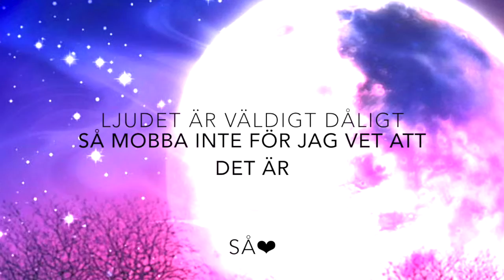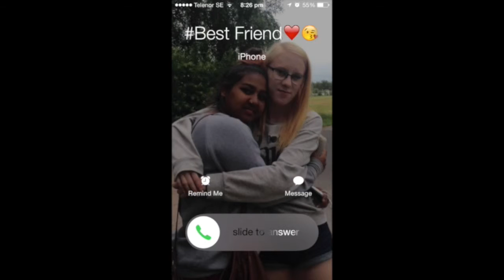Fix med mig❤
förlåt för dåligt ljud..